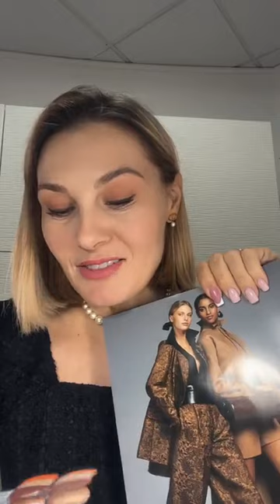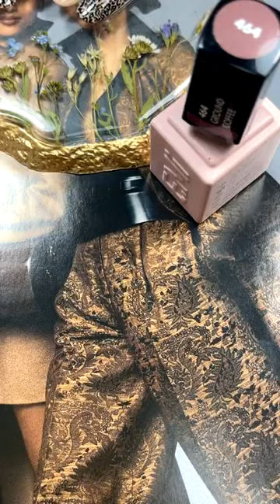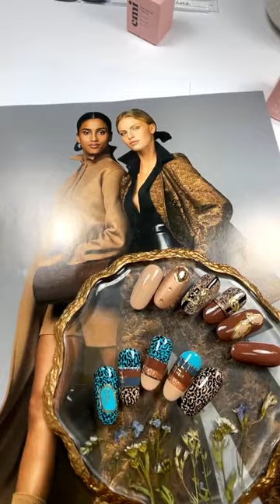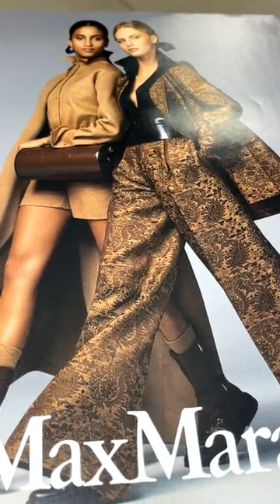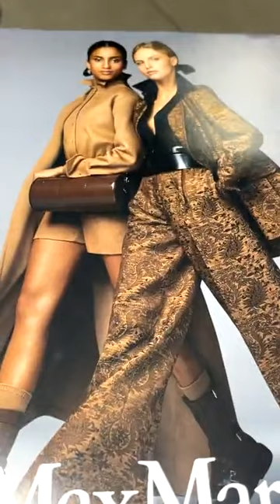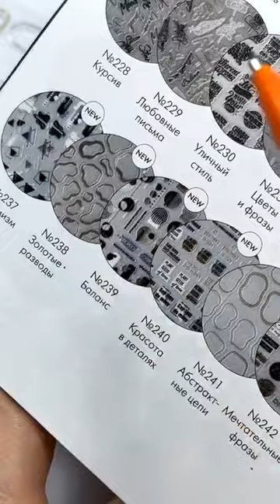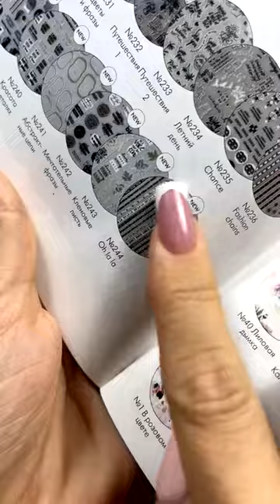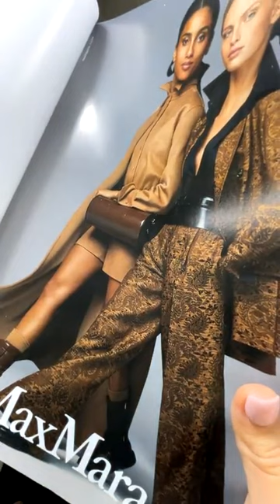Обзор новой коллекции гель-лаков Raw Materials. Мастер-класс Екатерины Мирошниченко